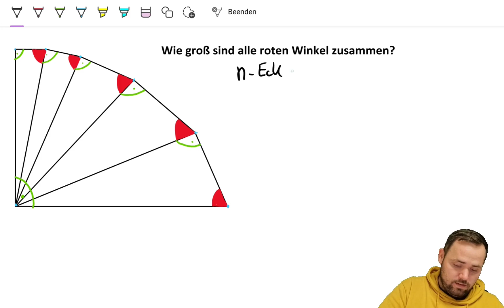Matherätsel - Kannst du es lösen? Wie groß sind ALLE 5 roten Winkel zusammen?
Neues Matherätsel - wie groß sind die roten Winkel zusammen?

0:00 Einstieg
0:42 Lösung über das 7-Eck
2:52 Lösung über fünf Dreiecke
3:50 Abschluss